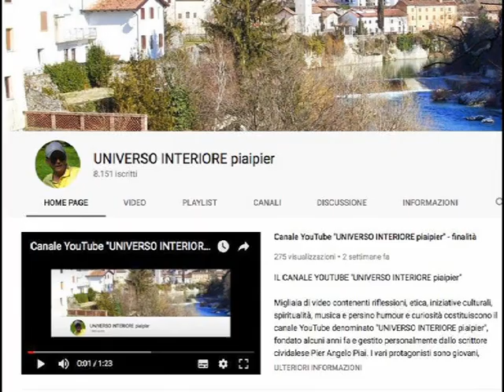NELL' ALDILÀ DEI REDENTI GLI ULTIMI SARANNO I PRIMI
In Paradiso le anime dei redenti risplenderanno in base all’amore che hanno avuto ed hanno verso Dio ed il prossimo. Ognuna avrà il suo particolare splendore e nessuno invidierà le altre perché la Verità sarà evidente in tutti.
Ma ci saranno anche molte sorprese. Si vedranno anime risplendere molto di più di altre e che in vita erano giudicate cattive o nemmeno considerate.
Uno potrebbe vedere, ad esempio, lo splendore della sua umile vicina di casa che considerava poco: capirà in modo chiaro quanto ella aveva sofferto per i suoi figli per averli amati in Dio.
Potrebbe anche vedere l’anima luminosa di un delinquente che si era pentito sinceramente prima di morire. Un esempio è San Disma, il buon ladrone.
Risplenderanno anche molte anime di prostitute che avevano sofferto molto per la loro situazione terrena pentendosi.
Ecco perché non si dovrebbe giudicare e condannare nessuno in questa vita.